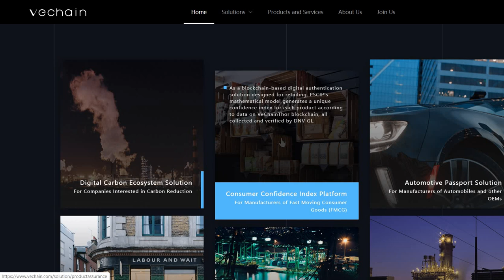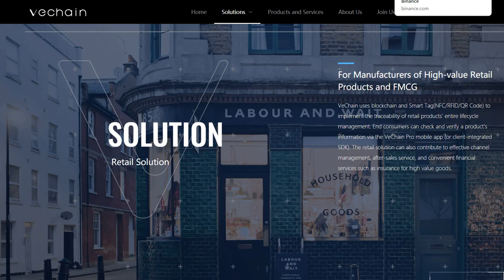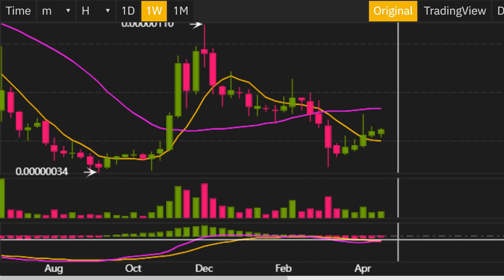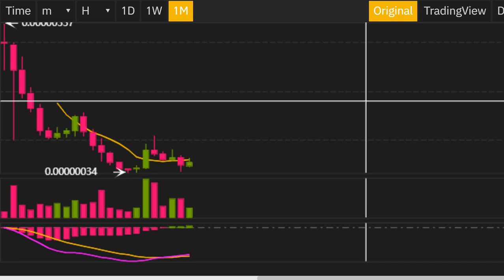Vechain ( VET ) is about to Sky RockET ! Why we are BULLISH NOW !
Founded in 2015, VeChain is one of the earliest blockchain technology companies in the world, with offices in China, Europe, US, Singapore, and Japan.  VeChain has supported digital business transformation use cases for blockchain solutions in industries as diverse as fashion, wine, automobile, food safety, carbon emission reduction and agriculture. Robust and secure blockchain infrastructure featuring turnkey solutions with both software and hardware ensures a quick implementation for enterprises and developers.